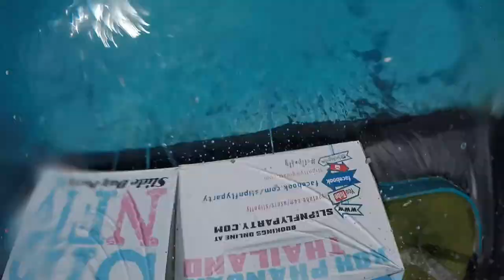Backpacking in Asia - Tom van de Barth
Enjoy the video and have a little insight into our 7 week trip through Thailand and Vietnam.

We celebrated and ate scorpions on the Khao San Road, ran three days through the jungle of Chiang Mai, dived 30m deep at the reefs on Koh Tao, discovered abandoned caves on Cat Ba Island and much more.

                  Lynyrd Skynyrd - Free bird